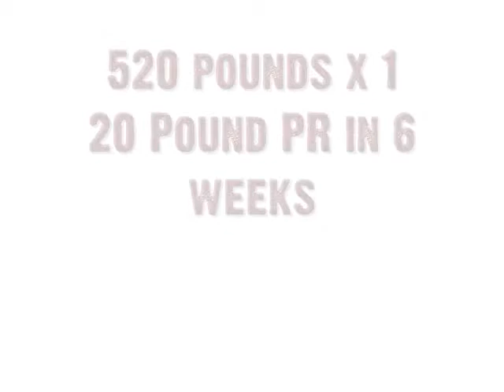Aaron 520 Pound Max Deadlift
High School Sophomore deadlifts 520 pounds after 5 months of coaching at Primal Athlete Training Center in Cranston Rhode Island.